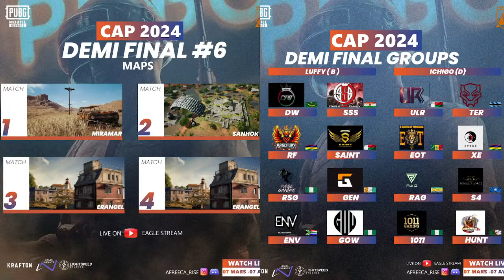SEMI-FINAL CAP 2024 : GROUPE B VS D (DAY 6/6)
SEMI FINALE - Lobby B and D
Here are the 16 teams of 32 qualified from the quart finale phase for the rest of the CAP2024 competition

I wonder which teams will make it to the finals?

Show your support for your favorite teams and players in chat ! 🔥

Schedule:
Game 01 - ERANGEL
Game 02 - MIRAMAR
Game 03 - SANHOK
Game 04 - ERANGEL

LOBBY B :

DOSE OF WAR
SSS CHICKEN
RAGEFURRY ESPORT
SAINT ESPORT
RAGE SHIELD GAMING
RISE ESPORT
TEAM UENVY
GOD'S OF WAR

LOBBY D :

ULTIMA RRAGE
TERRORSIX WAKANDA
E-LIONS OF TERRANGA
XPACE
ROYAL ACADEMY
SOMALIA 4ORCE
1011 GAMING
SILENT HELL ESPORT